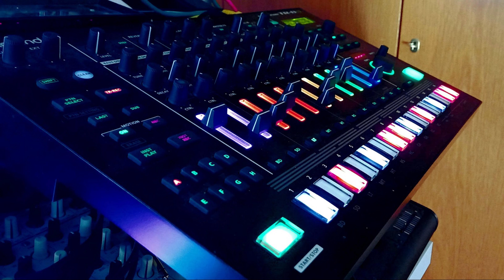Morning Downbeat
Been making this one right before the "Just Bells" in late 2022. It's something a bit different, slower (80something bpm) and I've been playing around with a kickdrum other than four on the floor.

I generally feel at home in the 128-138 bpm range, and initially, I was in that very range when I started out. But when I wanted to check just how it sounds much slower, I was fascinated, because I saw new opportunities which I wanted to explore.

This time, there's no video, it's just a simple audio recording of me pushing buttons and turning knobs.